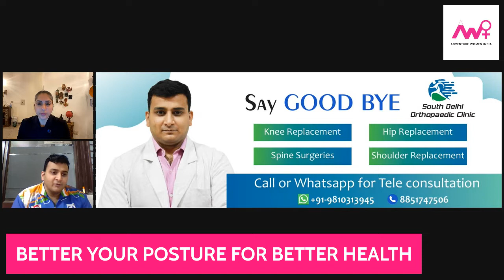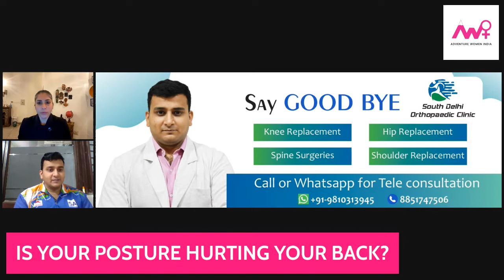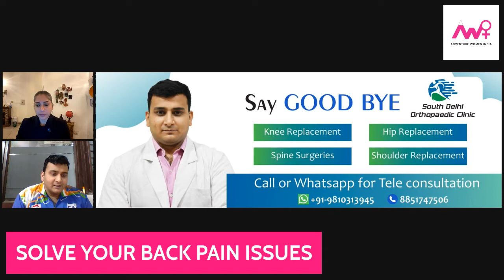WHAT IS CAUSING YOUR BACK PAIN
Meet Dr. Vinay Aggarwal
 {Sports Injury Specialist
Arthroscopy & sports injuries(Knee & shoulder)}